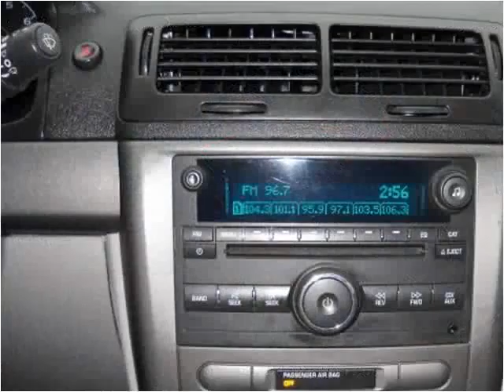2008 Chevrolet Cobalt Used Cars New York Long Island NY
This 2008 Chevrolet Cobalt is available from Bianco Auto Sales.